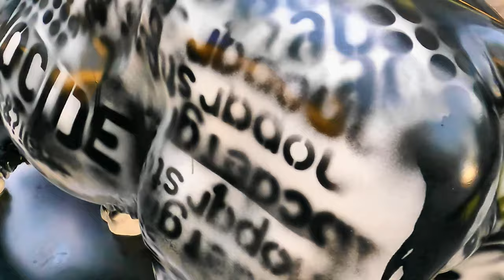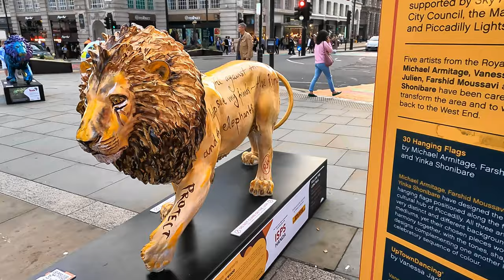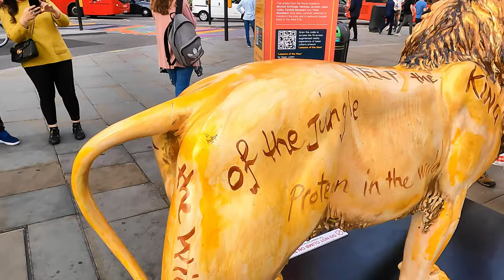London Walking Leicester Sq JamesBond 007 premiere and Odeon Luxe the Lion Trail Mary Poppins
4K LondonWalk Leicester Square 007 premiere and the Odeon Luxe, with the Lion Trail. 007 Premiere, James Bond. William Shakespeare statue and Mary Poppins with umbrella.
The lion trail was in evidence with multiple lion figures and the large 007 sign.

Travel the world walk locations and view in 4K, London and the world.